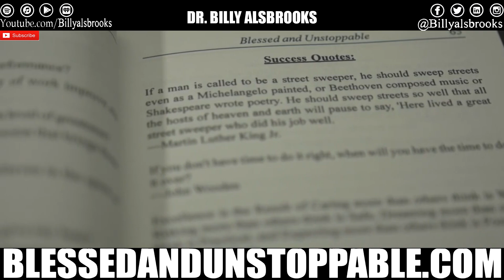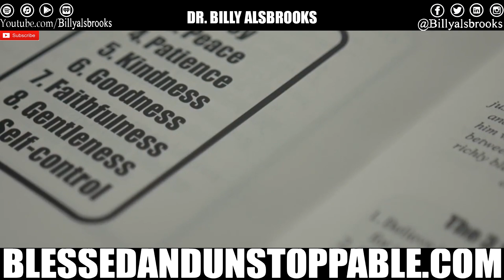HOW BAD DO YOU WANT IT? Best Motivational Video Speeches Compilation Dr. Billy Alsbrooks Motivation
HOW BAD DO YOU WANT IT? #2 (SUCCESS) HD
Dr. Billy Alsbrooks Motivation

This inspirational video is a Powerful Epic Motivational Speech that Dr. Billy Alsbrooks did for the first day of the L.A. Chargers (NFL) training camp. He spoke to the players about the seizing the moment and making every practice count. This message uses football references, but the principles are universl and can be applied to every area of life. This video is perfect for working out, getting pumped up to start the day, establishing a winning mindset, discovering your purpose, entrepreneurship, or to fire you and the team up before the game! Listen to this video over and over until the life changing wisdom takes root deep down in your spirit.

I hope this video will inspire and motivate you to keep chasing success! My videos will help you to stay Motivated Daily!

1) This video has no negative impact on the original works (It would actually be positive for them)
2) This video is also used for teaching purposes.
3) It is not transformative in nature.
4) I ONLY used bits and pieces of videos to get the point across where necessary.

Category
Education
License